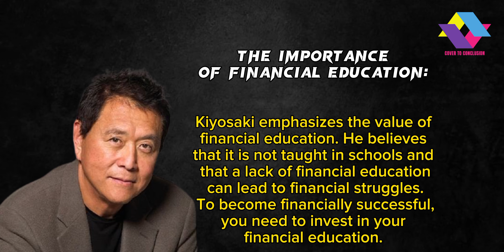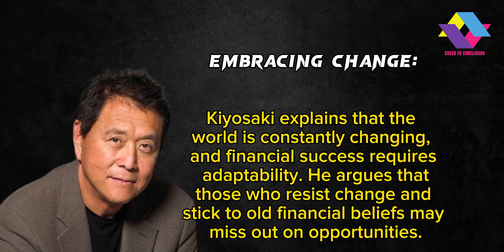Rich dad poor dad | Chapter 7 summary | Overcoming obstacles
Must watch.

Chapter 7 of "Rich Dad Poor Dad" by Robert Kiyosaki is titled "Overcoming Obstacles." In this chapter, Kiyosaki discusses the importance of overcoming obstacles and taking control of your financial future. Here's a summary of the key points from this chapter:

The Importance of Financial Education:
Kiyosaki emphasizes the value of financial education. He believes that it is not taught in schools and that a lack of financial education can lead to financial struggles. To become financially successful, you need to invest in your financial education.

The Power of Fear and Desire:
Kiyosaki talks about the role that fear and desire play in financial success. Fear can paralyze people and prevent them from taking risks, while desire can motivate people to overcome obstacles and take action. Kiyosaki recommends using desire as a powerful motivator for financial success.

The Rich Invent Money:
Kiyosaki introduces the idea that the rich are skilled at creating money. They don't just work for a paycheck; they find ways to make money work for them through investments and entrepreneurship.

The Importance of Overcoming Obstacles:
Kiyosaki discusses how obstacles and challenges are a natural part of the journey to financial success. He encourages readers to view obstacles as opportunities to learn and grow. He believes that the ability to overcome obstacles is a critical factor in achieving financial independence.

Embracing Change:
Kiyosaki explains that the world is constantly changing, and financial success requires adaptability. He argues that those who resist change and stick to old financial beliefs may miss out on opportunities.

Taking Responsibility:
Kiyosaki stresses personal responsibility for one's financial situation. He believes that blaming external factors or circumstances for financial problems won't lead to improvement. Taking control of your financial future and making informed decisions is essential.

In Chapter 7 of "Rich Dad Poor Dad," Kiyosaki encourages readers to invest in their financial education, overcome fear with desire, and embrace obstacles as opportunities for growth. He also emphasizes the importance of adaptability and personal responsibility on the path to financial success.